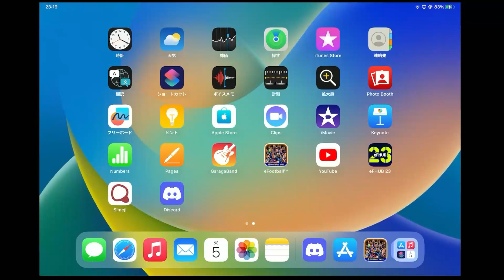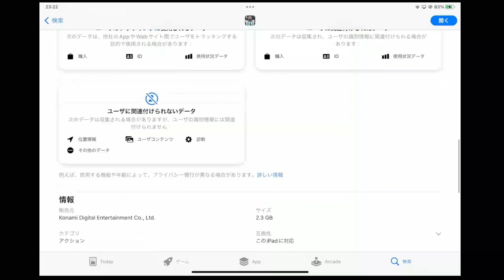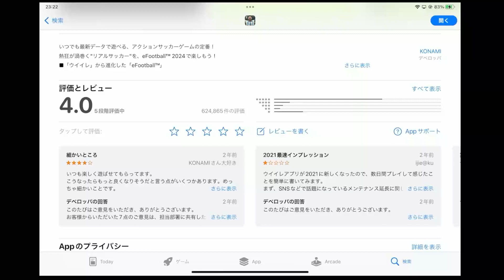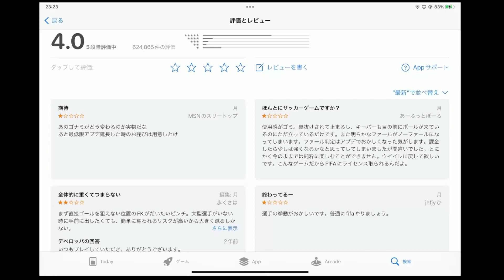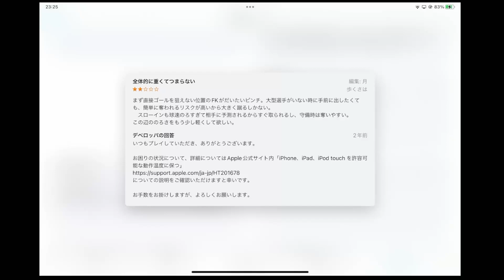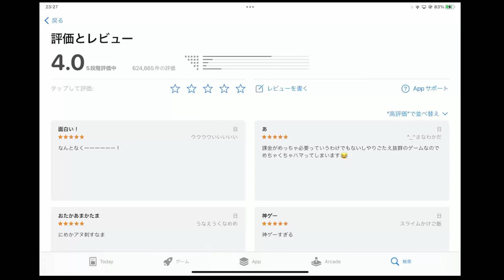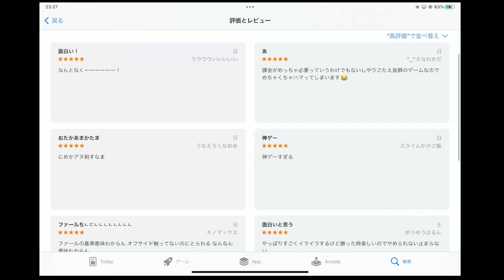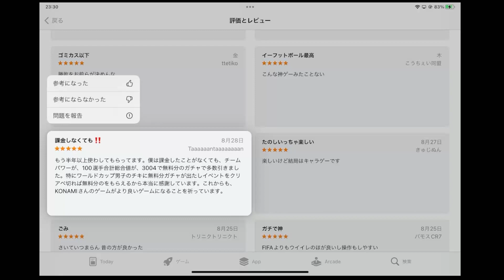【2024の最新情報】 2023のレビューも振り返る！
e-footballを主に配信してるハレルヤです！
初見の方も是非、コメントして頂けると嬉しいです
youtube ・twitterの通知をオンにするとefootballに関する情報をいち早くゲットすることが出来ます！
メンバーシップはこちらから！早く上達したい人におすすめです！

プロゲーミングチーム花天月地efootball部門　所属

・株式会社城島高原オペレーションズ
・レイジンインターナショナルトレード株式会社

Japanese player, but a little bit English is ok .
plz follow this  channel
show my skill and, how to think!!

実績
【efootball】

世界Rank 20位
eJセレッソ大阪 代表

国体 関東ブロック4位
My  Club (hall of fame)5位